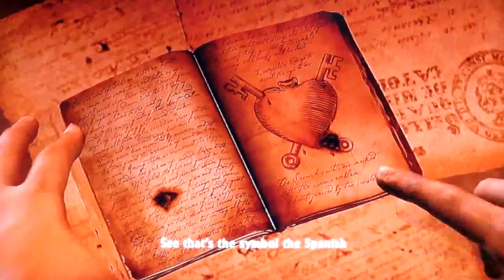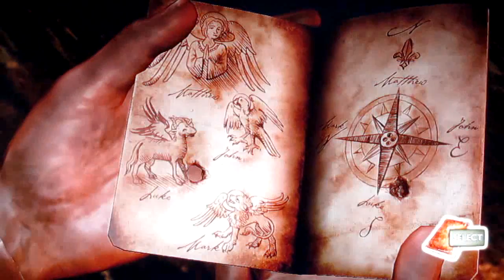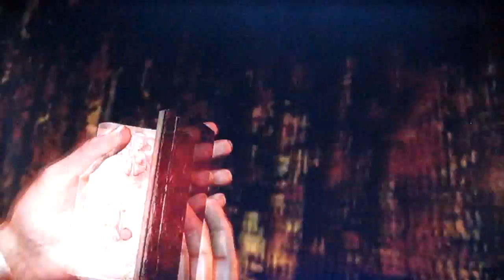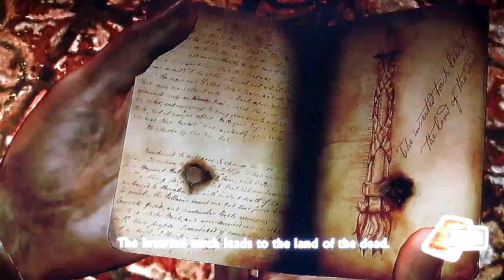Uncharted: Drake's Fortune Playthrough part 25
If you thought I was raging before, wait until this session is out. We're nearing the grand finale and the game is showing NO MERCY. We're fighting for our lives as the race for the treasure of El Dorado draws to a close, and we find out that all that glitters isn't necessarily gold.

Rage Alert: From here on out, I rage like you've never seen me rage before at points. So keep an eye out for bouts of insanity, rage quitting and me taking it out on the enemies. Enjoy. :D